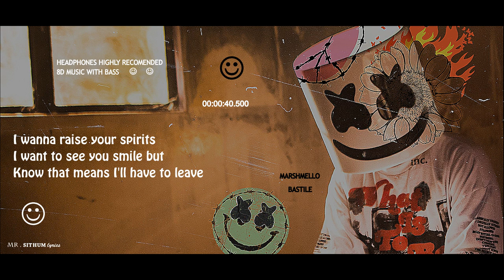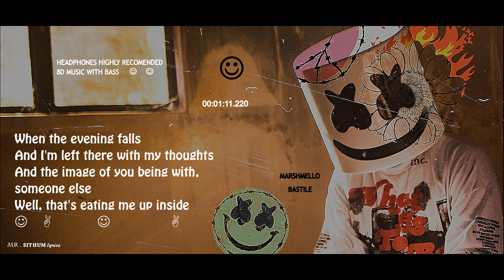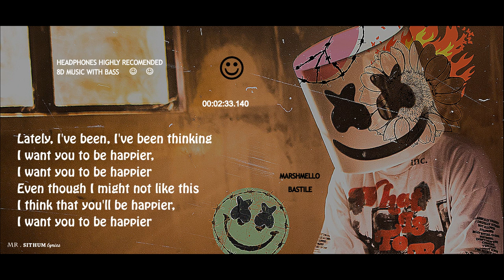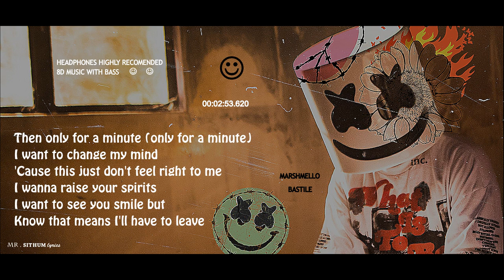Marshmello & Bastille - Happier (Lyric Video)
So Finally The Lyric Video For Marshmello's Happier With 8D Sound Is Here.Sorry For The Delay Due To An Editing & A Technical Problem. Hope You Enjoy.

Headphones Recomended Guys!!

Produced & Edited @Southway™
Special Thanks To Hemsith Ravin
We Do Not Reserve Any Ownership For This Audio

Connect With Miranda Cosgrove (Main Actress In The Official Music Video)

Follow Teala Dunn (Actress In The Official Video)

Happier -
Marshmello , Bastille  (Lyrics)

Southway™